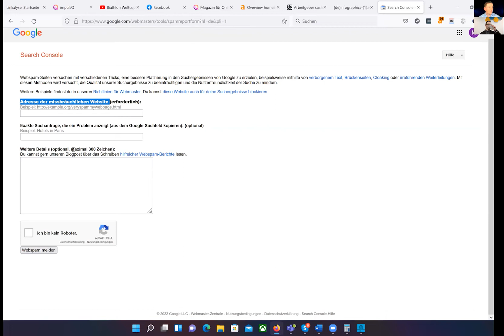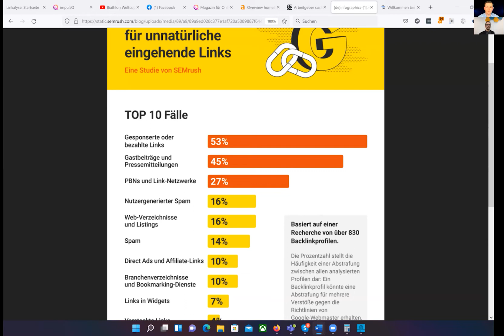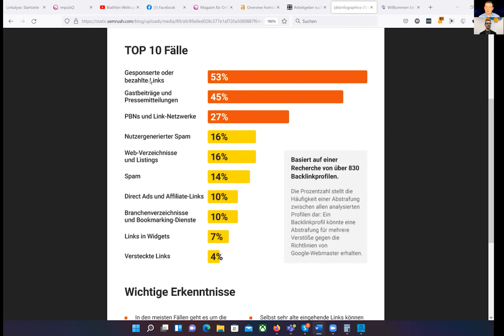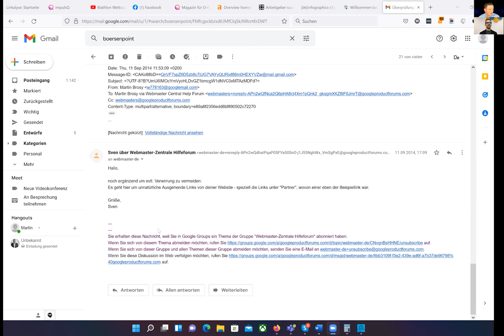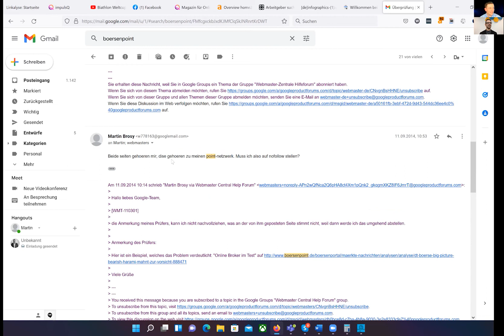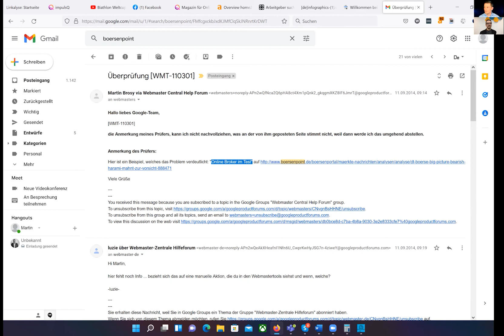Link-Penalty – Was tun?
Wolltest du schon immer mal wissen, wie du eine Abstrafung erkennst und was du dagegen unternehmen kannst? Genau das möchten wir dir in diesem Video erklären. Vielleicht können wir dir sogar die Angst nehmen.

Keine Zeit? Springe direkt ins für dich spannende Kapitel.

00:00 Einleitung
04:43 Unterschied zwischen einer algorithmischen und manuellen Abstrafung?
08:17 Wie erhalte ich eine Abstrafung?
13:55 Wie ist der Ablauf einer Abstrafung?
20:21 Ich habe einen schlechten Link aufgebaut – Muss ich Angst haben?
22:11 Welche Metriken zeigen dir eine Abstrafung?
23:57 Wie viele Webseiten haben 2018 eine manuelle Abstrafung erhalten?
25:34 Gründe für eine Abstrafung [Studie]
27:55 Mein Linkprofil ist sehr alt! Muss ich ältere toxische Links entwerten?
37:29 Meine Abstrafung in der Praxis!

👉 Du benötigst Backlinks für dein Projekt? Wir haben über 90.000 Online Zeitungen, Fachportale, Radiosender, Blogs, Vereine und Shops im Portfolio.